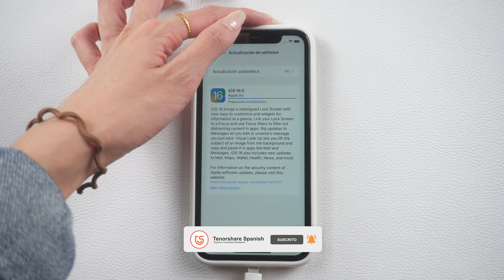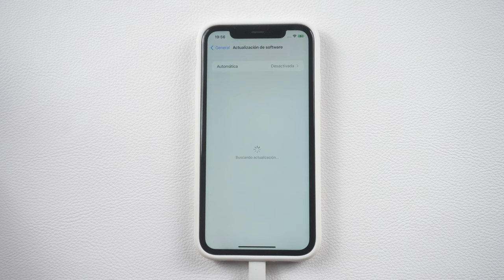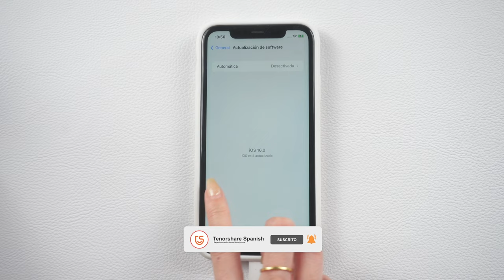iOS 16 se queda en preparando actualización (2 soluciones)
¿iPhone se queda en preparando actualización cuando actualizar sistema? Aquí es la solución

Reducir la versión de iOS 16 beta a una versión final es una tarea difícil siempre. Pero ahora llegó esta aplicación, con la que puedes volver iOS a la última versión estable rápidamente.

0:00 Introducción
0:22 Método 1: actualizar iPhone con ReiBoot
1:30 Método 2: actualizar dispositivo con iTunes